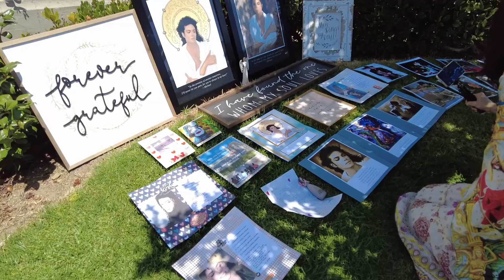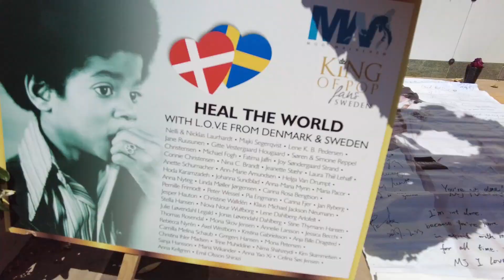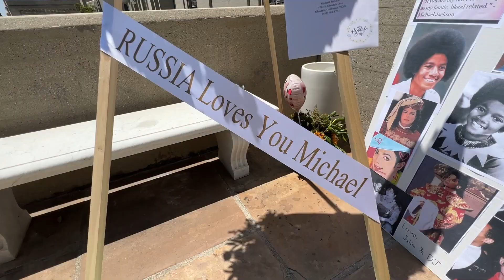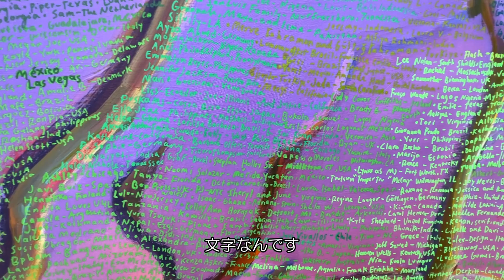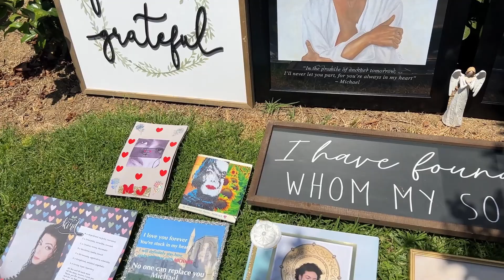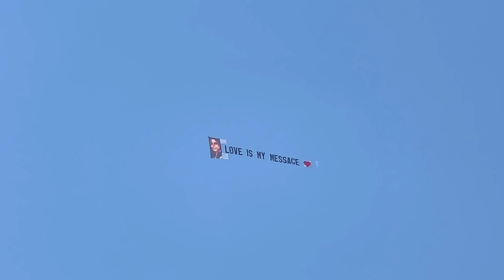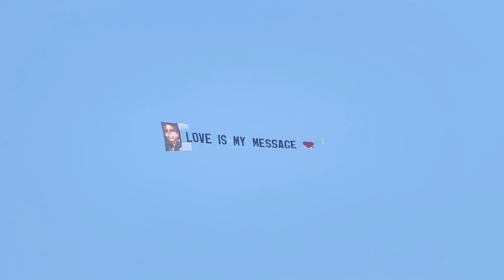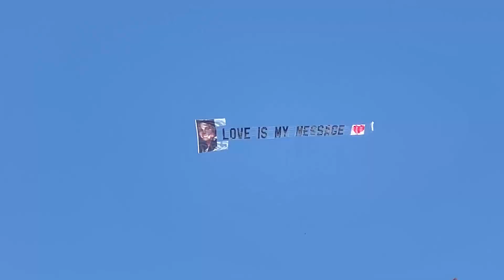マイケル・ジャクソン14回目の命日・追悼集会の様子 | 14th anniversary of the passing of Michael Jackson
2023年6月25日マイケル・ジャクソン14回忌。今年もたくさんのファンが集まってアニバーサリーが行われました。とても素敵な会でしたよ。‹6/27/2023公開›

ロサンゼルス映画ロケ地巡り。マイケル・ジャクソン「スリラー」の撮影地に行ったら当時のままだった！（おまけ動画つき）

【紹介情報関連リンク】
Glendale - Forest Lawn

Glendale - Forest Lawnの場所・マップ

マイケルのお花を作ったお花屋さん
Angeluck Custom Design

【音楽提供】
Cleaning Up（Adrian Bagher）

【ページ紹介】
ロサンゼルスのウェディングカメラマン・竹部茂教（タケベシゲヨシ）が、ロサンゼルスのオススメ撮影＆観光スポットをご紹介しています。有名観光地はもちろんですが、在ロサンゼルスの利点を生かして、知名度が低くガイドブックには（おそらく）載っていないであろうスポットもどんどん取り上げています。

▼ロサンゼルス（あるいは近郊）で取り上げてほしいロケーションがありましたら、ぜひお知らせください。
▼ウェディング撮影（前撮り）のロケ地情報として、そしてロサンゼルス観光のガイドブックとしてご覧ください！